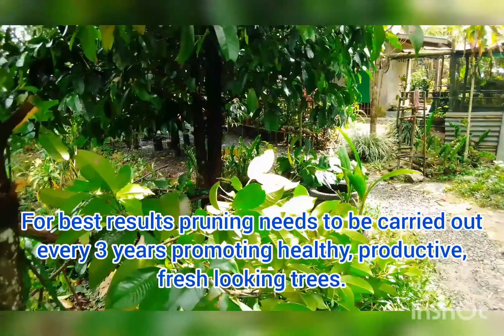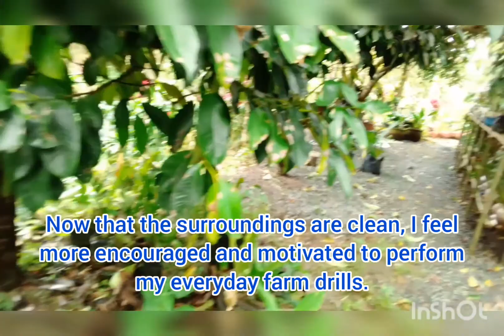How Beneficial Is Pruning Fruit Trees?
As keeper-propagator @geannhomegarden of fruit bearing trees, having a program for pruning will allow the fruit to be harvested more easily, because the tree will be kept shorter.

Please take a break and watch how I prune several Mangosteen trees.

And if you feel collaborating with me as your organic friend, please keep in touch thru the following: